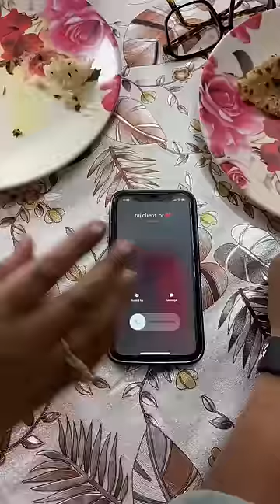broken | A heart touching story Khari pooja